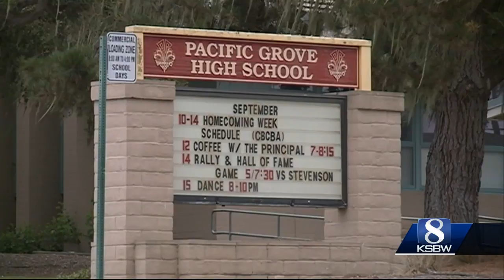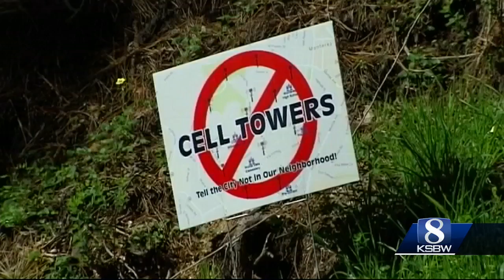Pacific Grove votes in favor of cell phone tower behind high school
The council voted 5-2. Under the section 253 of the Telecommunications Act, a local city may not prohibit the installation of wireless facilities on utility police on the public right-of-way.